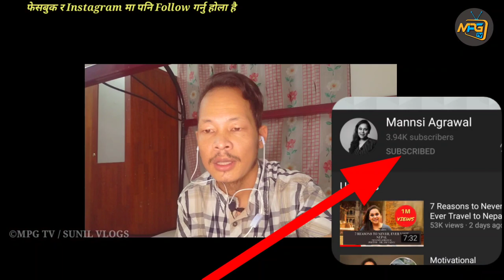7 Reasons to Never Ever visit to Nepal | Mansi Agarwal | Reaction Nepal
7 Reasons to Never_ Ever Travel to Nepal | Mansi Agarwal | Nepali Boy Reaction

Video Credit: Mansi Agarwal

7 Reasons to Never_ Ever Travel to Nepal | Mansi Agarwal | Nepali Boy Reactions | MPG TV

nepali reaction video
Mansi Agrawal
Nepali boy reactions
reaction video
7 reasons to never ever travel to nepal
7 reasons to never ever travel in nepal
7 reasons never ever to visit nepal
reasons to travel nepal
5 reasons to travel nepal
mansi agarwal
reasons to visit nepal
20 reasons to visit nepal in 2020
why to travel nepal
what to do in nepal
why to travel nepal in 2020?
nepal reaction on mansi aggarwal
where to visit in nepal